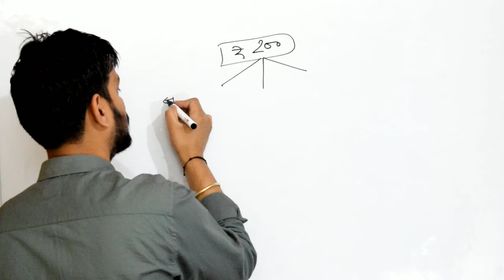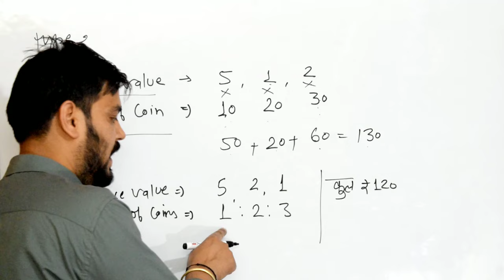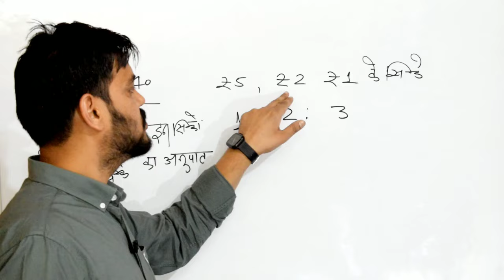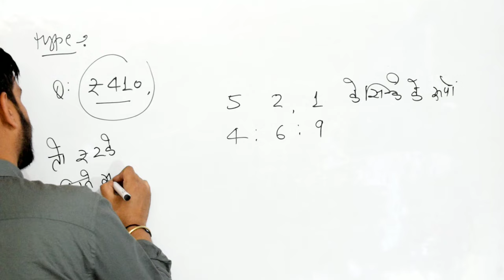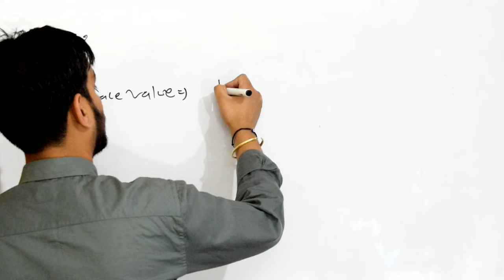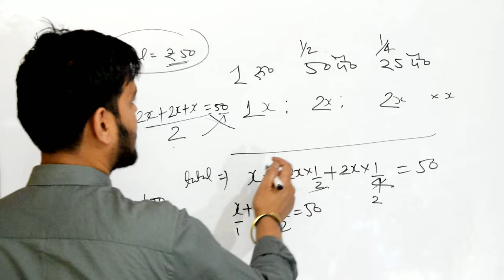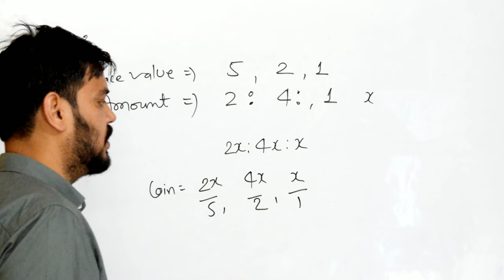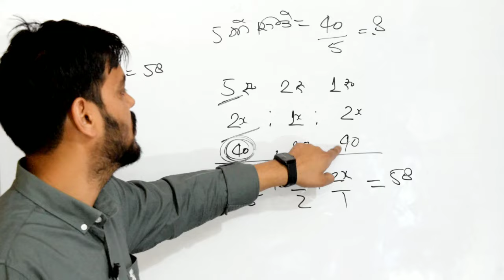Ukpsc S.I maths class- अनुपात-समानुपात ।Ratio and proportion।Question based on Ration and proportion